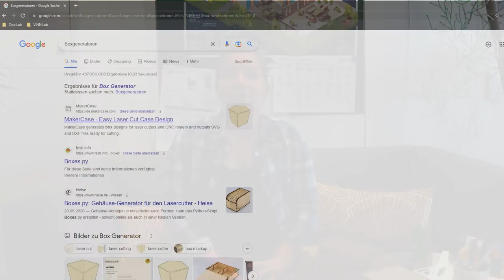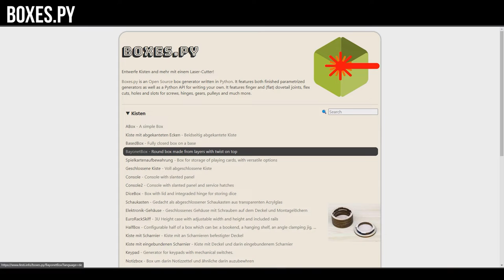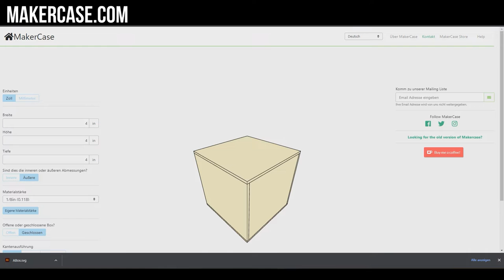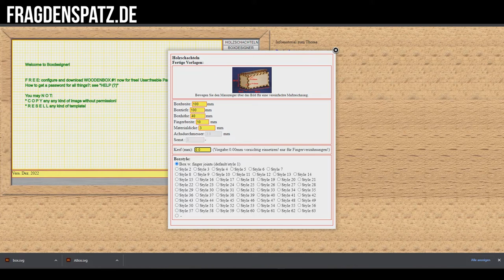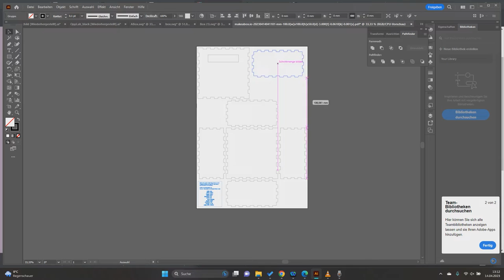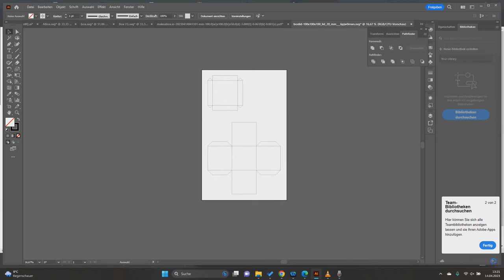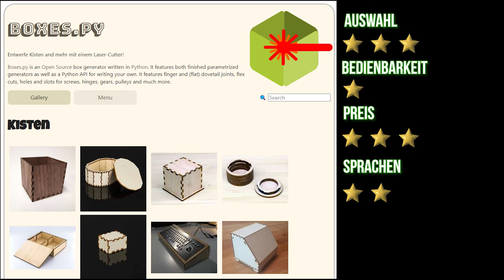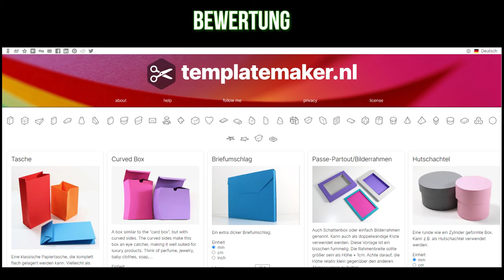[ViNN:Lab]- Boxgeneratoren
Wolltet ihr auch schon mal eine Box lasern aber die Konstruktion war viel zu aufwendig?
Im Internet gibt es viele verschiedene Tools mit denen man sich schnell und einfach Kisten generieren lassen kann.
Doch die Menge an Boxgeneratoren kann auch überfordern. Im Video geben wir euch einen Überblick über verschiedene Websiten, vergleichen die Vor- und Nachteile miteinander und
helfen euch so im Dschungel der Kisten und Boxen den Überblick zu behalten.
Begleitet uns auf auf diese Reise und designt eure eigenen Boxen und Kisten die ihr dann beim Open Lab Day lasern könnt.

Morphing Liquid Motion Transitions von Adobe Essential Grafics